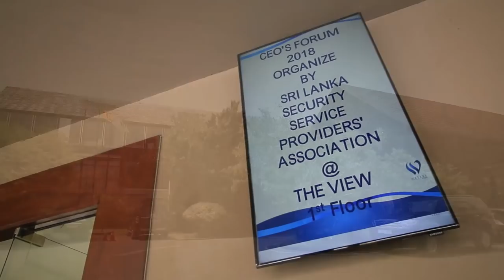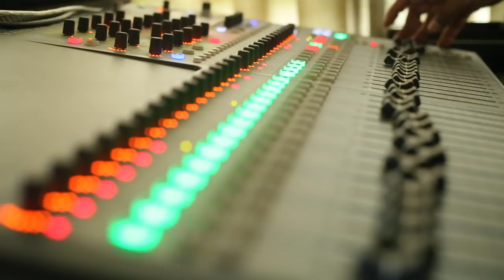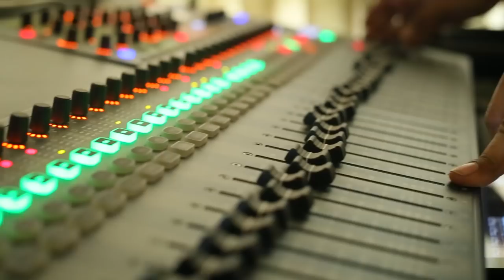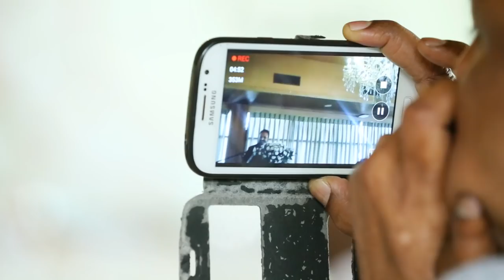කඳුල විශේෂ වැඩසටහන Waters Edge